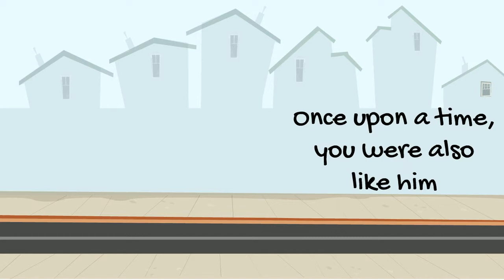Lonicera Herbals Swedish Aroma Handmade Soap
Lonicera Herbals handmade soaps can cure any family problems, just by nathing with it 2 times a day for a week. Unbelievable? Try out .